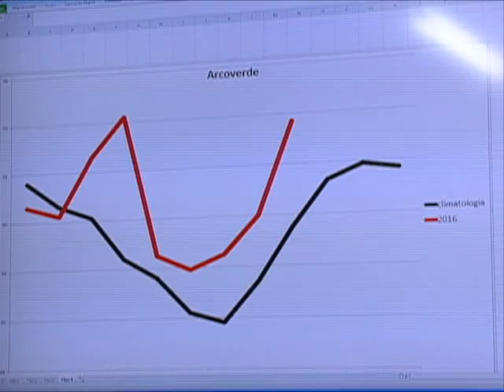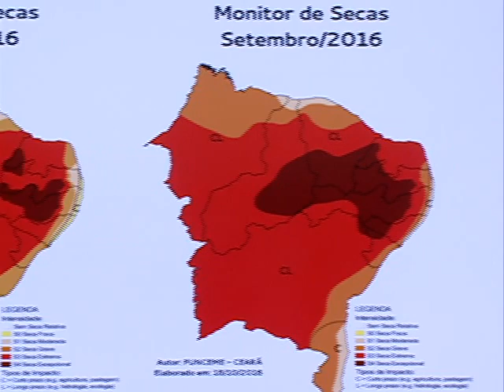2016 pode ser o ano mais quente [Balanço Geral - 17.11.2016]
O ano de 2016 pode terminar como o mais quente da história. É o que afirma a organização meteorológica mundial. Aqui, em Pernambuco, a APAC já observa que vivemos o ano mais quente em 15 anos e que em muitos municípios a temperatura está maior do que a média histórica.